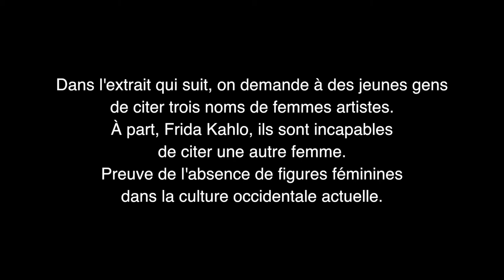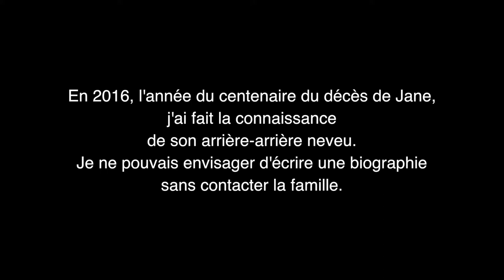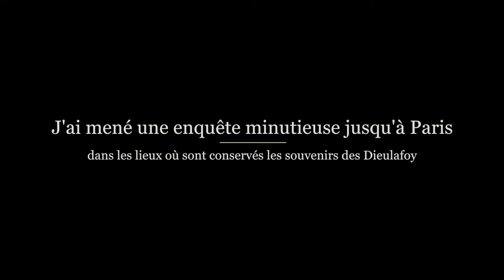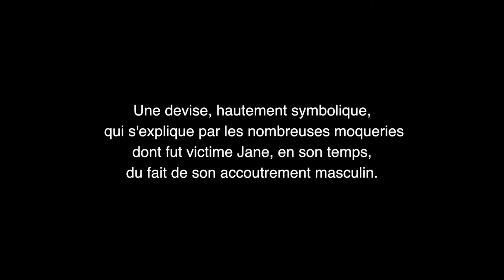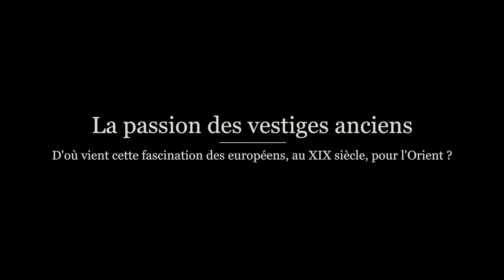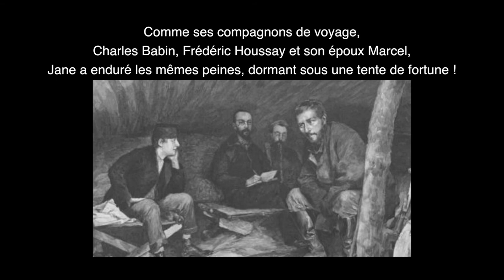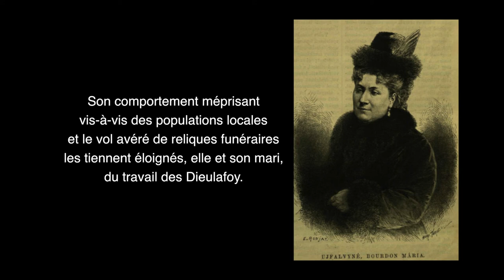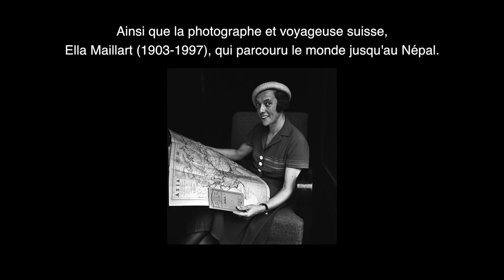A la recherche de Jane Dieulafoy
Si vous vous demandez comment on écrit une biographie, comment on se lance dans une enquête à la recherche d'une personnalité disparue, voici mon expérience personnelle. Elle a duré plus de 5 ans, et m'a conduite sur les pas d'une femme d'exception Jane Dieulafoy. Une aventure humaine grâce à laquelle j'ai pu débuter ma carrière d'auteure!